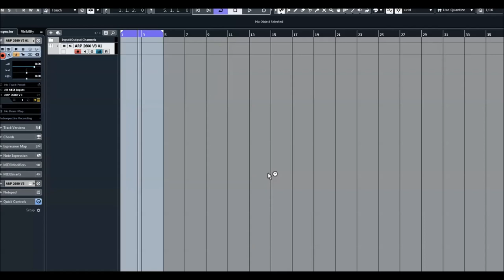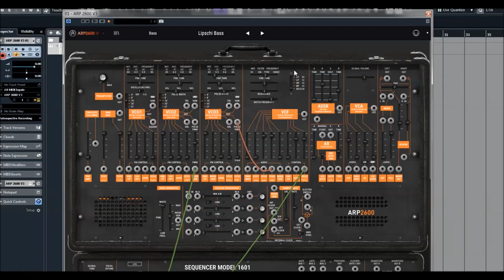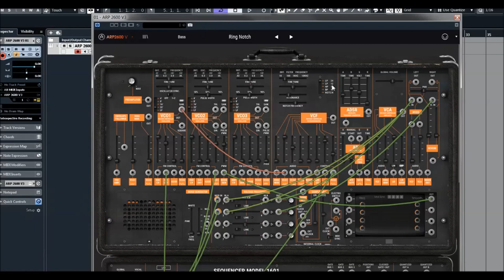Arturia ARP 2600 - Analog Bass Preview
Arturia ARP 2600 - Analog Basses  Preview